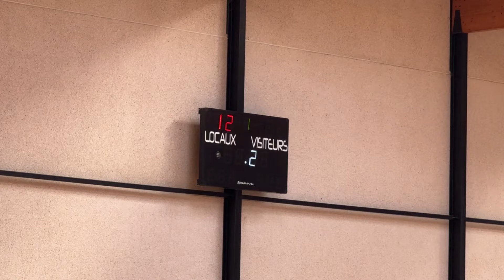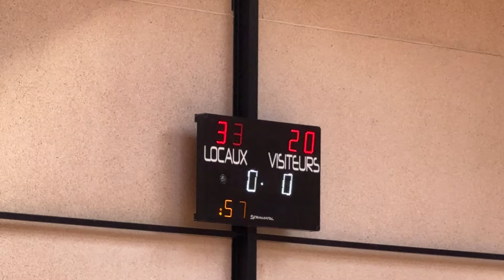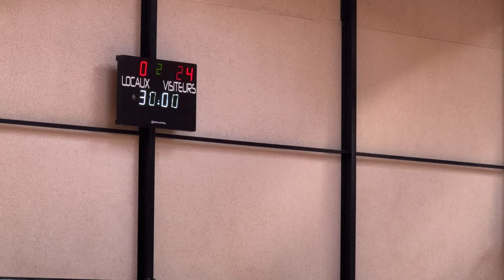Match U18 Département coupe Raoul J2 USDK - Pevele